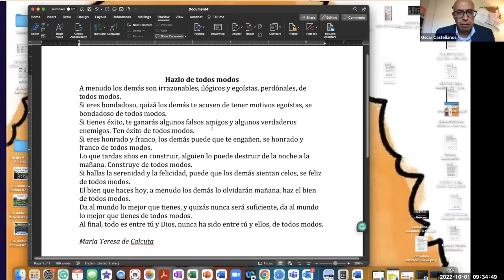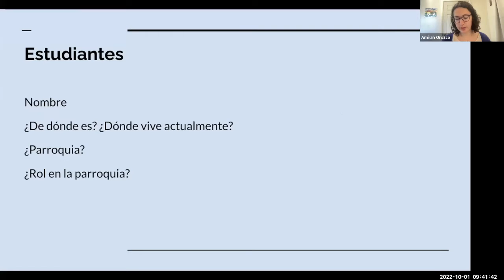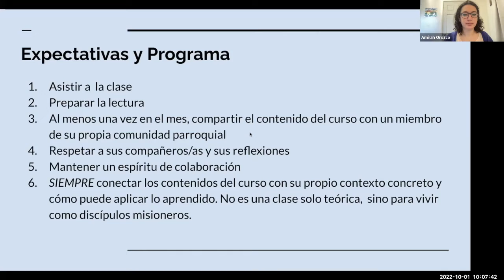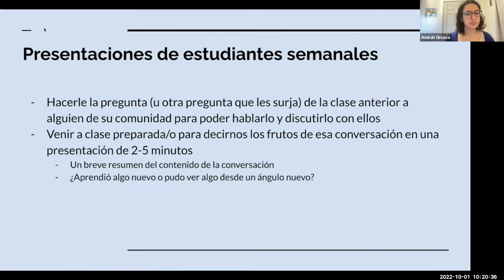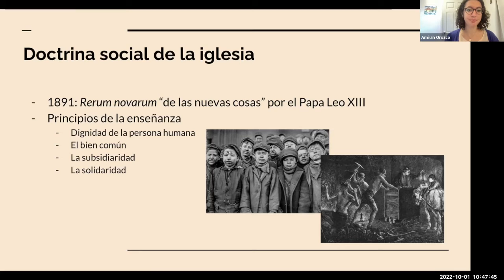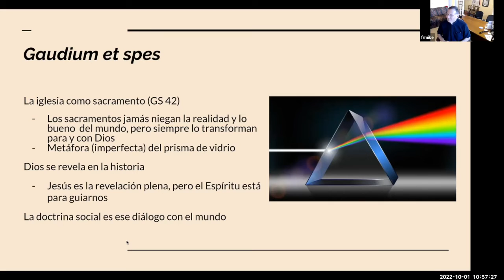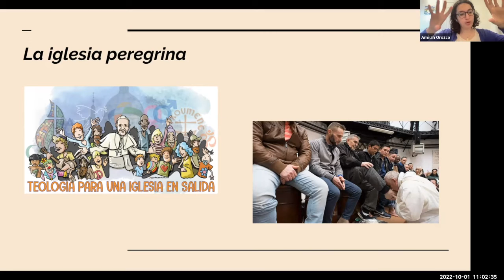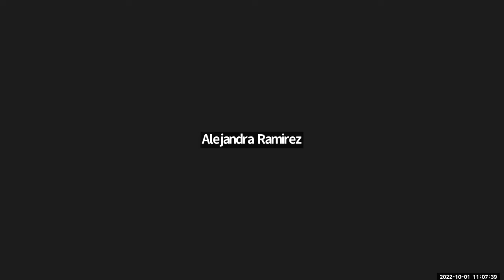CST in Parroquias Class #1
Amirah Orozco presents in class #1 to the Renovacion students.